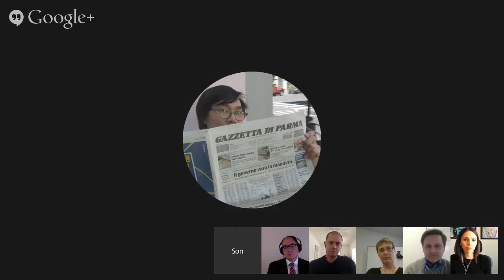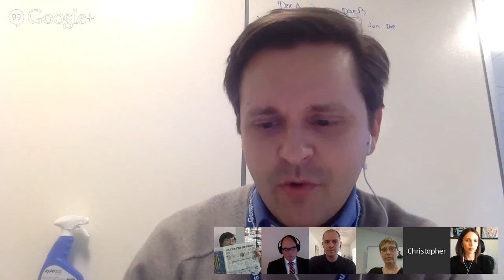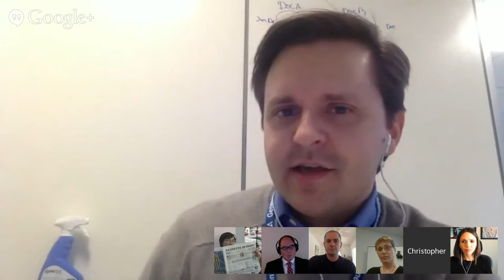Agile Government 101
High-level discussion on Agile and its role in the context of government, including challenges, roles, terms, and how the federal government is working to adopt Agile. This video first streamed live on 2/26/2015.